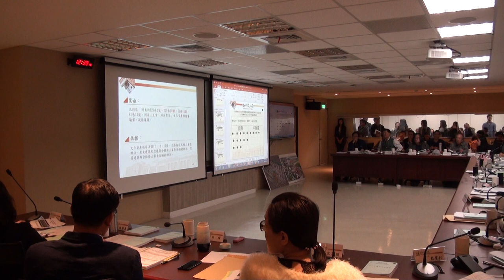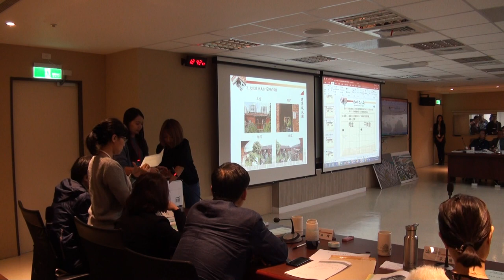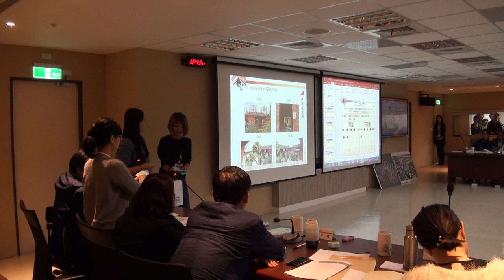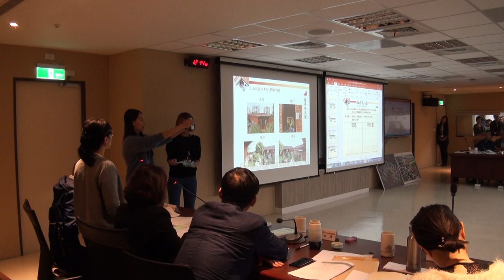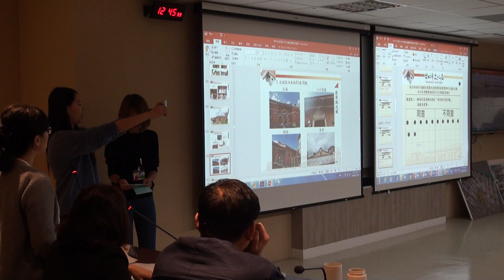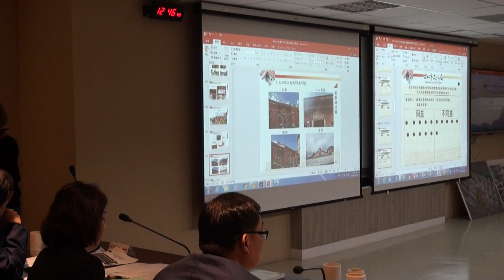臺北市文化資產審議委員會第112次會議影片-PART8